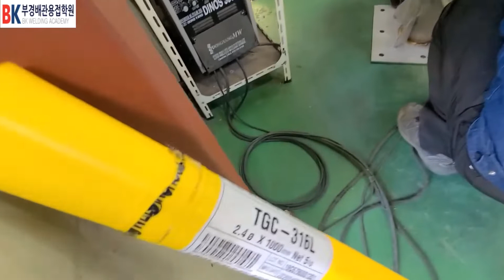수강생_ 서스 316 L 계선주 직접제작 (feat.의뢰품 )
국가자격증 필요 x
고연봉 직업
용접사 연봉
용접사 급여
비전공자,무스펙,무경력,무학력,연령무관
용접사가 될 수 있게 해드립니다.

몰라서 못버는 직업 '용접사'
최소 연봉 4,000만원은 기본으로 벌 수 있습니다.
비전공자 무스펙 무경력도 가능합니다.
상담문의는 언제든지 가능합니다 ^^
취업 보장 합니다.
댓글 환영 *^^*

부경배관용접학원
주소 : 부산 강서구 대저동 금호순서길195
(숙소제공)